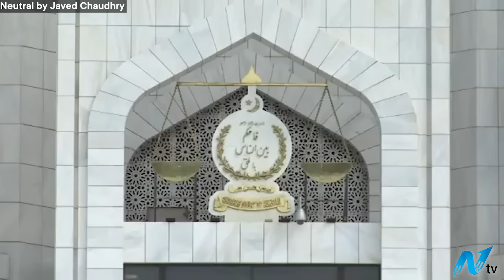Nawaz Sharif refused to accept the decision of the Supreme Court | NEUTRAL BY JAVED CHAUDHRY